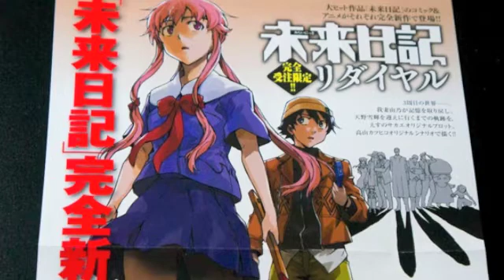Mirai Nikki Redial - 未来日記リダイヤル (Anime Review #25) - [Deutsch/German]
Mirai Nikki Redial - [Deutsch/German]
OVA: 1
Laufzeit: ca. 30 min
Erscheinungsjahr: 2013